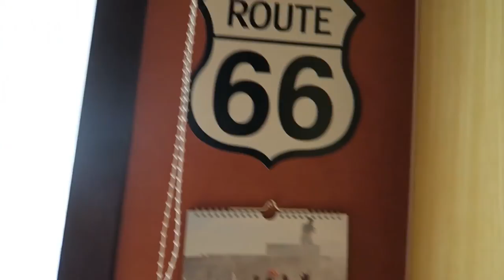Not So Good But Still Okay | TheJoyOfJoy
We spent the week before World Youth Day Krakow 2016 in Germany and Czech Republic and went on some adventures! Enjoy!

Headliner: TheJoyOfJoy